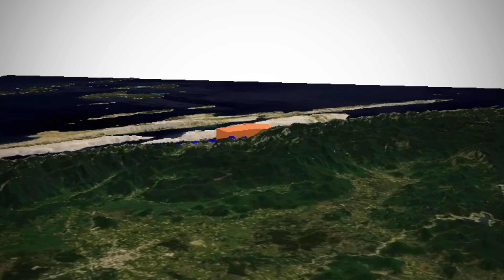ZIMSKI ĐIR PO MAGISTRALI (2102-2021)